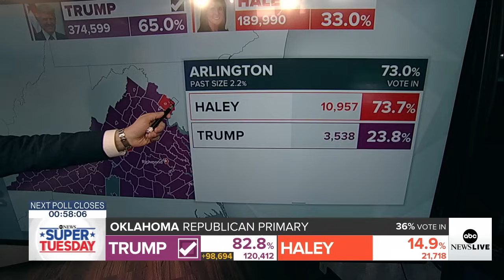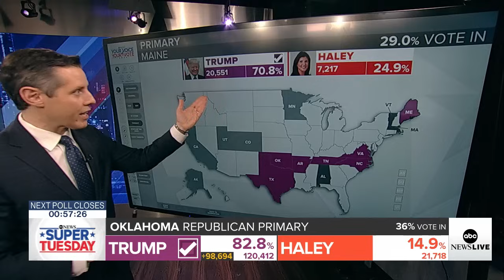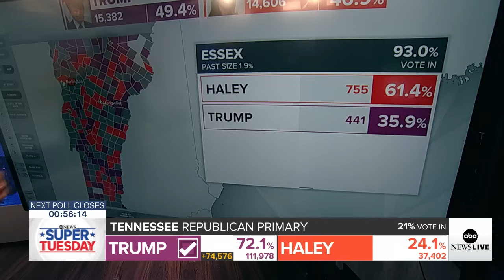Trump will win the Texas, Arkansas and Virginia Republican primaries, ABC News projects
Donald Trump will win the Texas, Arkansas and Virginia Republican primaries and Ted Cruz will win the Texas Republican Senate primary, ABC News projects, based on analysis of the vote.

ABC News Political Director Rick Klein has the latest Super Tuesday map.